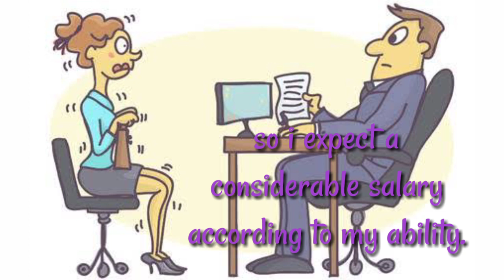English speaking practice with the office interview scenario#learn with lots of fun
This is a practice video for English speaking . Learn English and get success in your life or fulfill your goals.